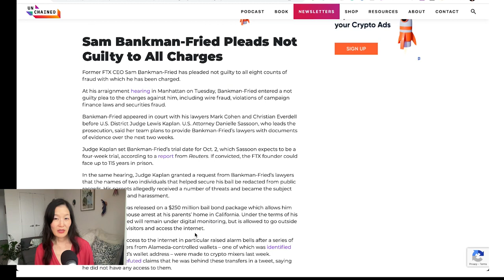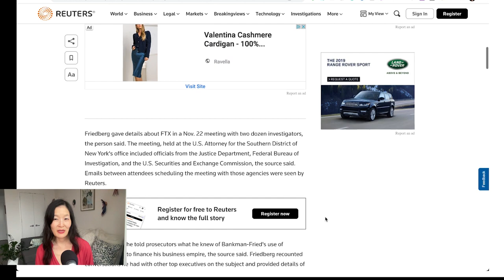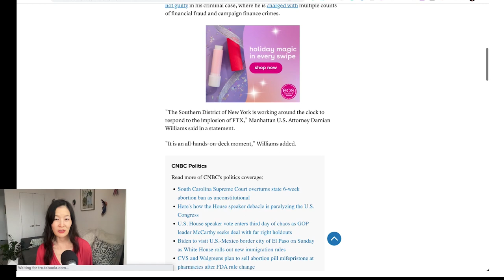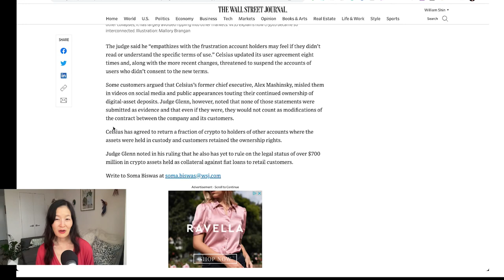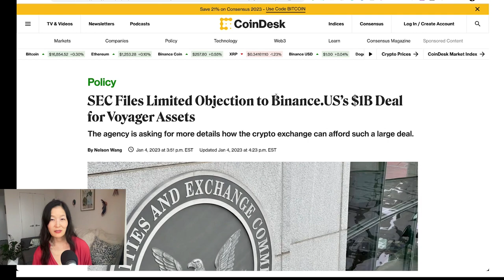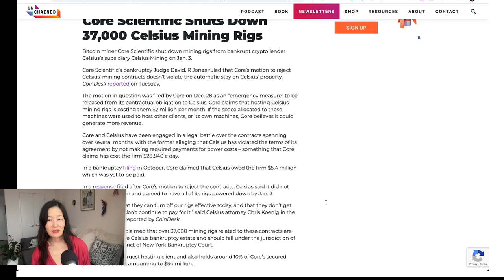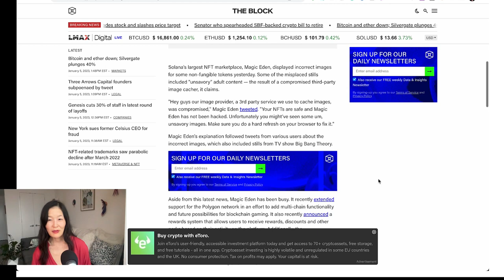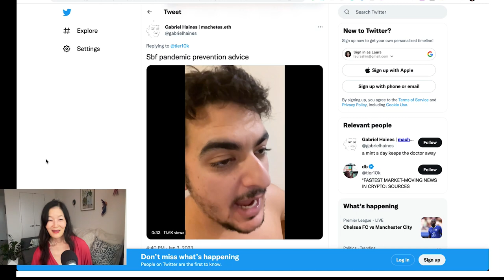SBF Says He’s Not Guilty as Authorities Seize FTX’s Assets - December 30, 2022 - January 6, 2023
Crypto News Recap - SBF Says He’s Not Guilty as Authorities Seize FTX’s Assets - December 30, 2022 - January 6, 2023

Topics:
At His Arraignment, Sam Bankman-Fried Pleads Not Guilty

Regulators in the US Seize FTX’s Stake in Robinhood

New York AG Sues Former Celsius CEO for Fraud

Binance.US's Deal to Acquire Voyager’s Assets Is Questioned by the SEC

FUN BITS

Was This Sam’s True Vocation?

FOLLOW UNCHAINED!